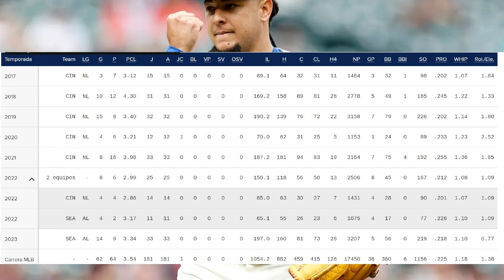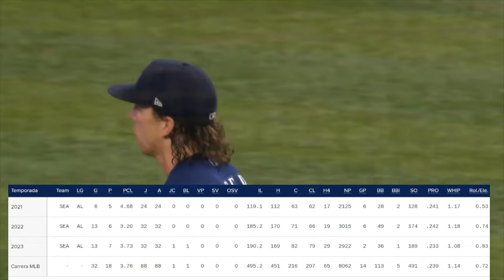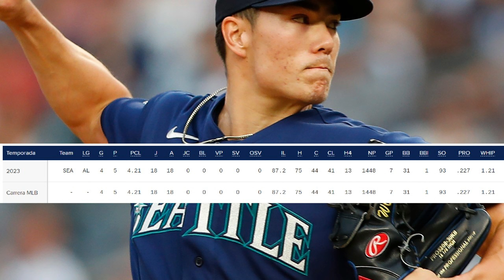LA PODEROSA y JÓVEN ROTACION de SEATTLE MARINERS para 2024 ROTACION MARINEROS 2024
Únete a este canal para acceder a sus beneficios:
mlb news
mlb news today
noticias mlb
yankees noticias
dodgers hoy
red sox hoy
astros hoy
rangers hoy
mlb 2024